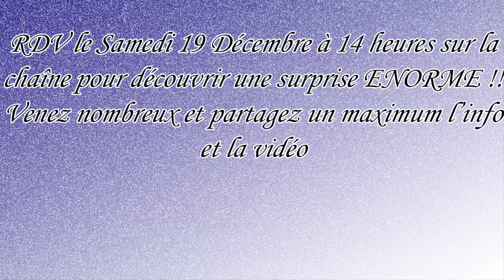The Meilleure Surprise Ever !! (RDV Samedi 19 Décembre à 14h)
Rendez-vous Samedi prochain à 14h (Comme si je me répétais pas xD)